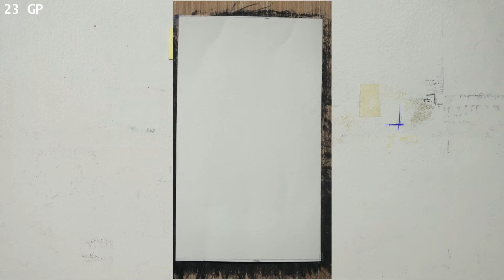Group Portrait Drawings 23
Portrait drawings are shown being made in fast speed motion using pencil, pastel crayon, graphite crayon, and marker pen.